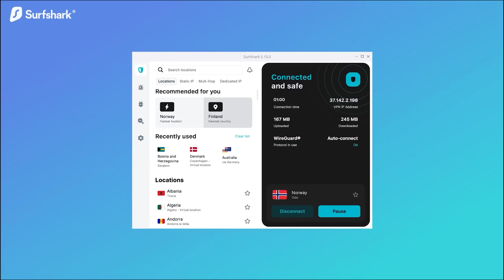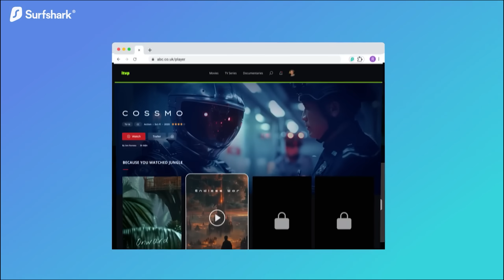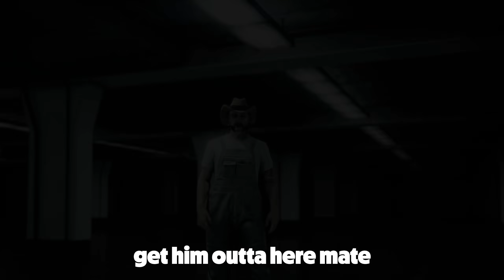This GTA 5 Face to Face Was CARNAGE!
Secure your privacy with Surfshark! + get a 30 day money-back guarantee